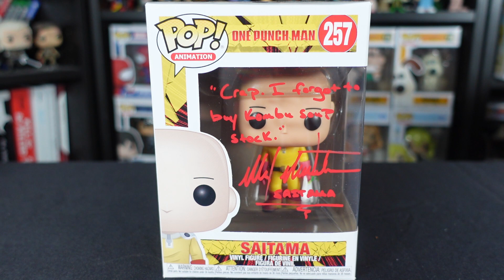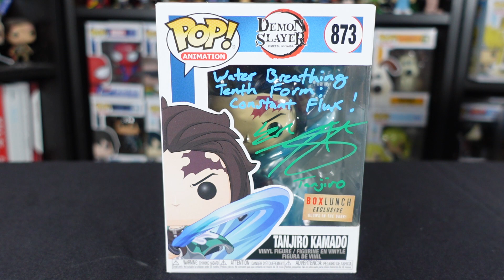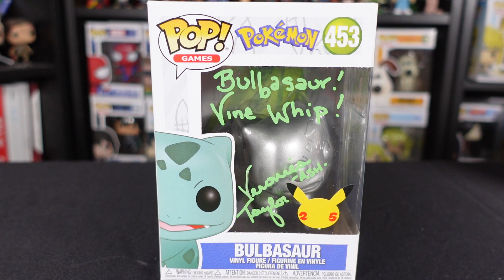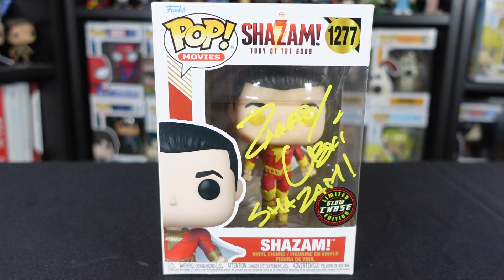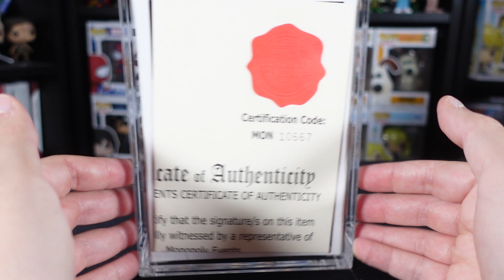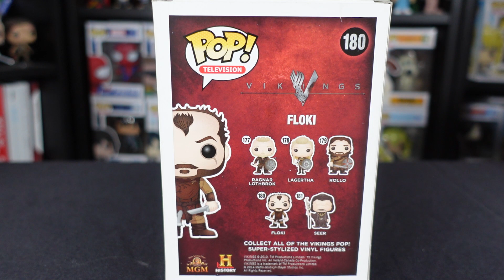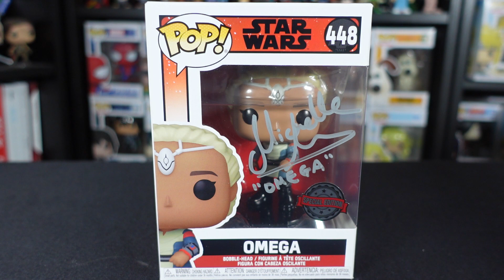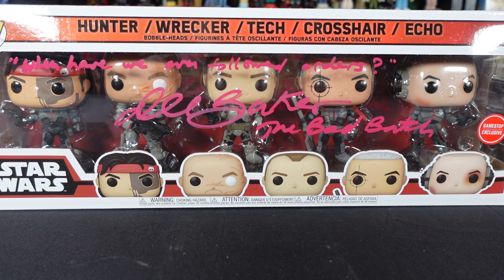My Entire SIGNED Funko Pop Collection !!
In todays video:

Dr. Dave shows off his entire collection of 50 signed Funko pops from franchises such as Star Wars (The Mandalorian, The Bad Batch, Obi Wan Kenobi), Stranger Things, The Walking Dead, DC / Shazam, Vikings, The Boys, Anime, Naruto, Demon Slayer, My Hero Academia, Pokemon, Avatar the Last Airbender, One Punch Man and more !!

After all it is free, takes a few seconds of your time and we promise to deliver some fun, geeky content along the way!

Want £10 off a future order on PopFigures.com? Full disclosure, we will also get £10 off a future purchase so you will also be directly supporting the channel (and Dr. Dave's Funko Pop addiction!!):

Need some protectors for your Funko Pop Collection? They also stock Funko Pops including some really cool and rare Pop Asia ones !!

Need some US Stickered Exclusive Funko Pops, Loungefly, Disney Parks or Anime Merch?